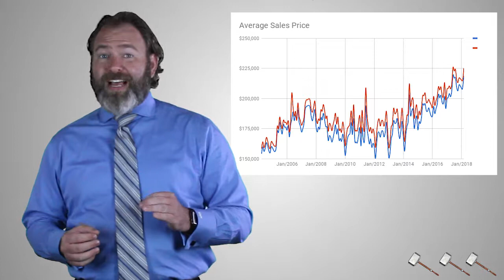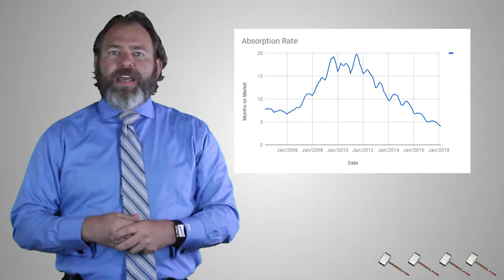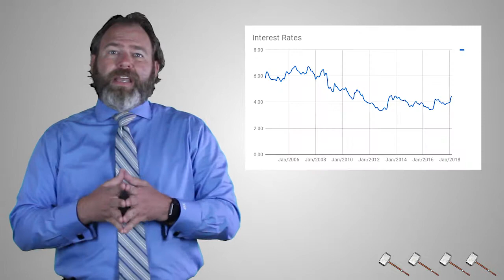Top 3 Numbers you need to know to be KNOXVILLE HOME SMART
These are the Top 3 Numbers you need to know in the Knoxville Home Market Right Now: 6647, 4.1, 17%

Check out the ENTIRE Knoxville HOME Market Update

AVENGERS EDITION!!!

Matthew Parsons
REALTOR®
MatthewParsonsHomes.com/email
Keller Williams

Each office is independently owned and operated